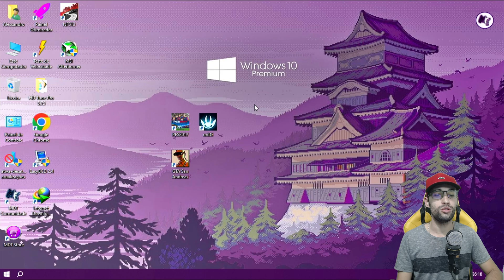PLACA DE VÍDEO DE 150 REAIS RODANDO JOGOS A 100 FPS ?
00:00 = Introdução
01:30 = Quais jogos serão testados?
01:47 = Testando Pés 2017 - Gameplay
05:00 = Testando Gta - Gameplay
06:16 = Testando ori and the blind forest- Gameplay
09:16 = Eai, o que você achou?